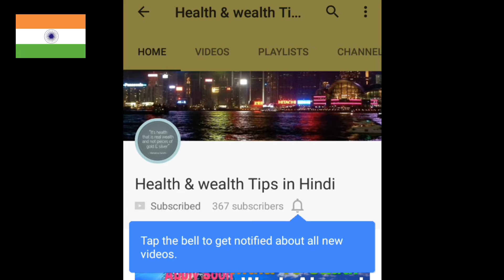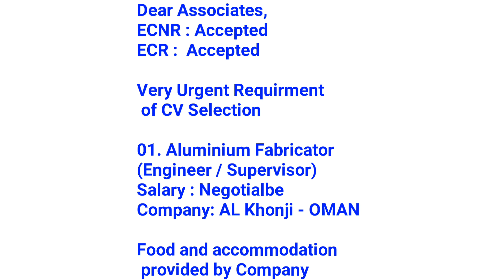New Job at Oman Apply From Mgrowth marketing private Limited Job recruitment agency tips in Hindi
New Job at Oman Apply From Mgrowth marketing private Limited Job recruitment agency tips in Hindi 2017

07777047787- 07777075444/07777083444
Agency Office Address 1 :Office No 112 Palika bazar sai baba mandir kapurbawdi Thane west [shrikant Pasi]

Agency Office Address 2 : ROOM NO C-1, BLDG.23/A, MMRDA COLONY , NEW GAUTAM NAGAR MAHADA, PARIVARTAN SOCIETY,GOVANDI, MUMBAI 400043. [Brijesh Pasi]

More tags
saudi jobs
saudi job
jobs overseas
job overseas
overseas job
jobs in overseas
overseas jobs
recruitment jobs
how to get a job in recruitment
jobs recruitment
kuwait jobs
kuwait job
jobs kuwait
how to get job in kuwait
job kuwait
jobs search
agency jobs
agency job
jobs agencies
agencies jobs
gulf opportunities
foreign jobs
job job